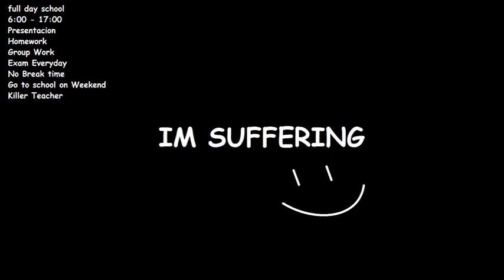I CAN'T WAIT FOR SCHOOL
My pain is greater than yours
I made this while theres presentacion and i dont pay my attetion on SCHOOL, FULLDAY SCHOOL, just end this homework, idc if im still have mybest friend on my side.